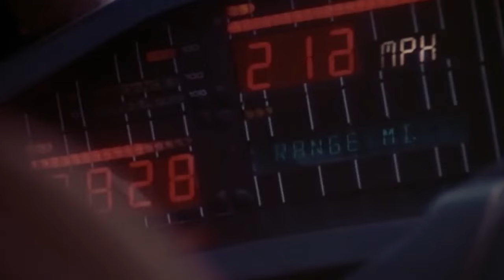Fiatal hölgy van a közelben? | Knight Rider (1982) | Helló, Pajti #2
A hadsereg raktárából taktikai atomfegyvereket csempésznek ki. A taktikai atom fő ismérve ugyanis, hogy igazán könnyű ellopni. Szerencsére KITT és Michael éppen arra járt, és miközben egy fiatal hölgy édesapjának meggyilkolásában nyomoz, megpróbálja lebuktatni a hadsereg parancsnokát is, aki nyakig benne van a csempész üzletben.